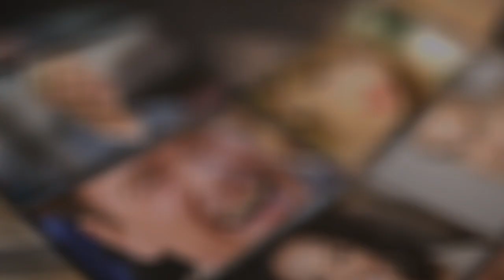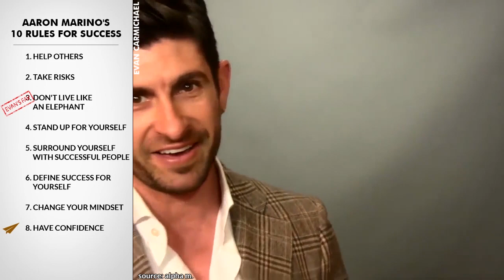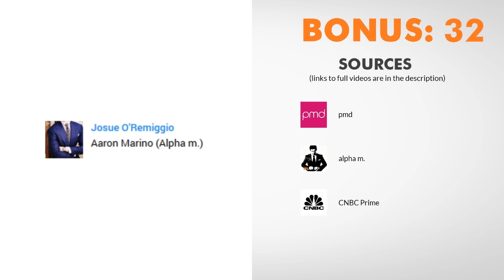"True CONFIDENCE Comes From..." - Aaron Marino (@alphamimage) Top 10 Rules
✎ Aaron Marino's Top 10 Rules For Success: In this video we're going to learn how to improve our lives by analyzing our take on Aaron's rules for success.

-= MARINO'S RULES =-
1. Help others
2. Take risks
3. Don't live like an elephant
4. Stand up for yourself
5. Surround yourself with successful people
6. Define success for yourself
7. Change your mindset
8. Have confidence
9. Love what you do
10. Be persistent
-= BONUS =-
* Swallow your pride
* Don't give up too easily
* Embrace the pain

✎ He ran his own fitness center for six years before establishing the Alpha M brand. His style and grooming YouTube channel has more than 2.6 million subscribers. He released his M. Apparel clothing line in 2006. He is a popular men's lifestyle vlogger much like Hudson Luthringshausen. He's also a partner at MENfluential Media brand influencer firm. Through his weekly YouTube posts, Aaron Marino covers a host of topics in the area of men’s style. He's also the author of the best selling e-book "The Male Style Guide". He's upgraded the personal style of 1000s of men. He found a love of style as a child. He's aired on Shark Tank... twice!

Cheers,
Evan